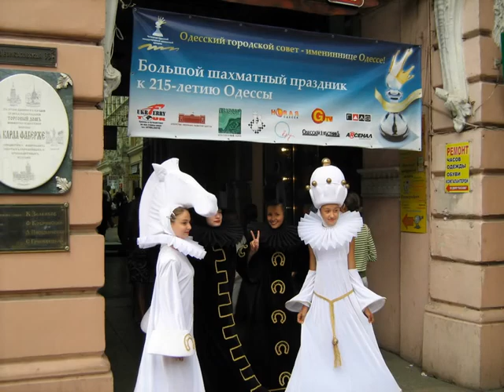Сеанс одновременной игры и чемпионат соборки по блицу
Пассаж, 2 сентября 2009